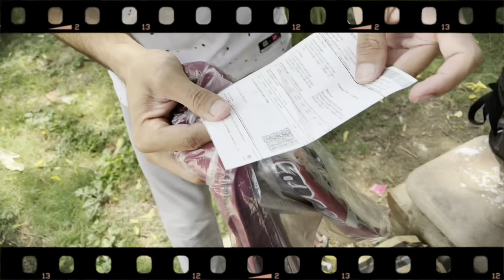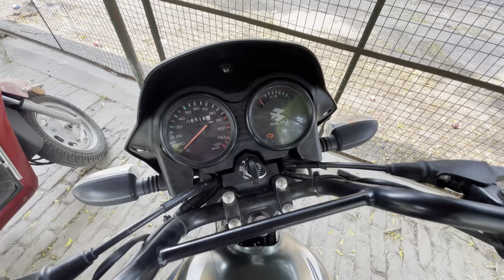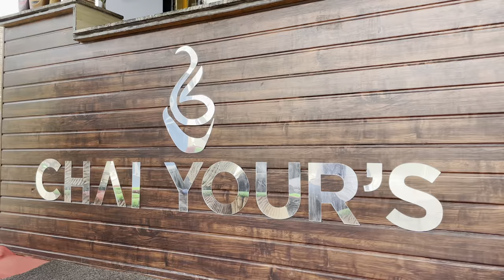Sheeshe Wali Masjid Jaana Tha, Magar… | AN Khan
Nasheed in the video-